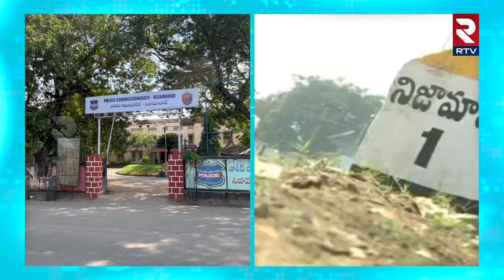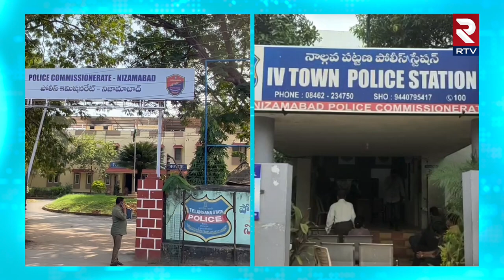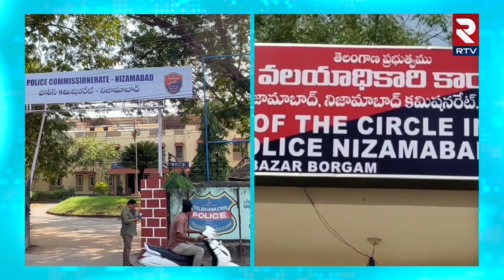నిజామాబాద్ లో పెరిగిన క్రైమ్ రేట్ | Crime rate Incresed In Nizamabad | Police | Cyber Cases | RTV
నిజామాబాద్ జిల్లా
పోలీస్ ల వైఫల్యం కొట్టొచ్చినట్లు కనిపిస్తుంది.
ఉమ్మడి నిజాంబాద్ జిల్లాలో క్రైమ్ రేట్ పెరిగిందని ఎన్సిఆర్ఎఫ్ గణాంకాలు చెప్తున్నాయి.
ఈ ఏడాది అత్యధిక నిజామాబాద్ జిల్లాలో కామారెడ్డి జిల్లాలో సివిల్ క్రైమ్ పెరిగింది.
హత్యలు దొంగతనాలు సైబర్ క్రైమ్ నేరాలు పెరిగిపోయాయి